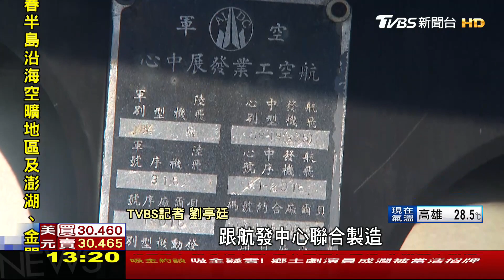國軍第55屆文藝金像獎-多媒體類軍聞報導-優選獎-服役半世紀UH-1H功成身退專題報導-劉亭廷、洪復華、李明輝作品